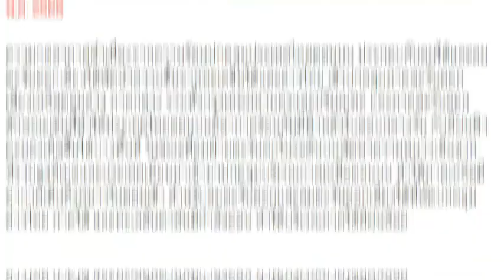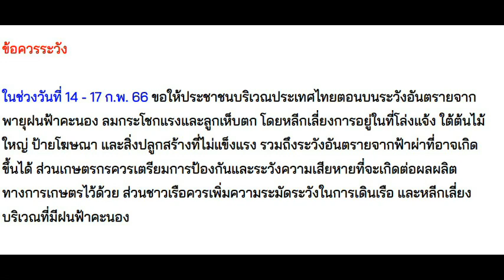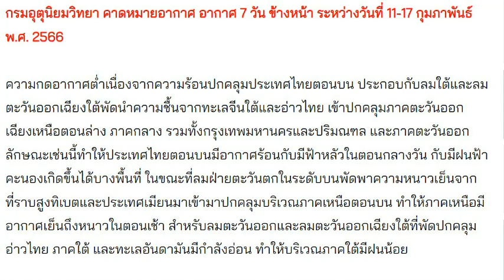พยากรณ์อากาศสัปดาห์หน้า 14-17 ก.พ.ฝนฟ้าคะนอง อุณหภูมิลด1-5องศา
พยากรณ์อากาศสัปดาห์หน้า 14-17 ก.พ.ฝนฟ้าคะนอง อุณหภูมิลด1-
5องศา